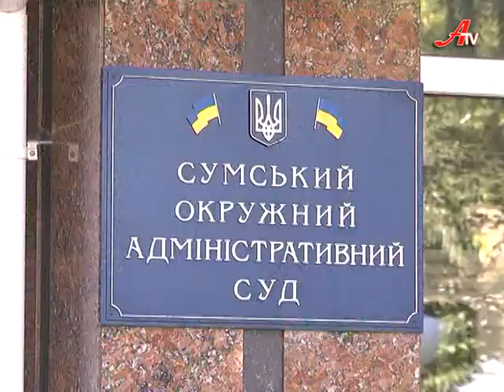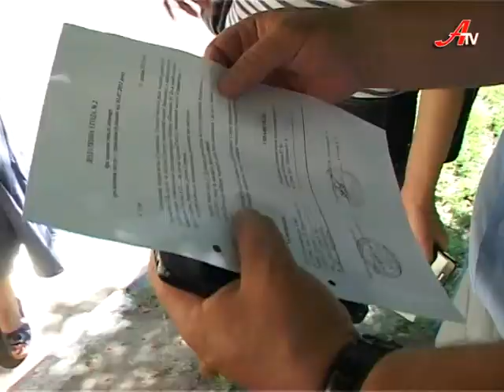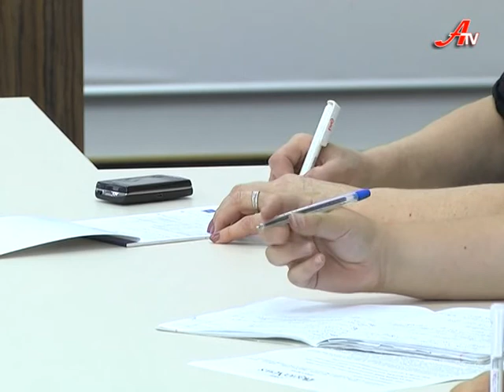Дзеркало за 07 07 2014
Ви дивитесь «Дзеркало» і наш огляд подій минулого тижня. Безумовно, головне -- це припинення т.з. перемир'я і активні дії українських військових, завдяки яки була звільнена низька міст. Серед учасників АТО на Донбасі багато сумчан.
На Сумщині один з найнижчих в Україні відсоток дітей сиріт, втім інтернатів в області більше двадцяти. На їх утримання йдуть чималі кошти з державного бюджету. Інтернати розраховані на більш ніж 3000 вихованців. Втім дітей сьогодні на одну третину менше. Тим паче сиріт.